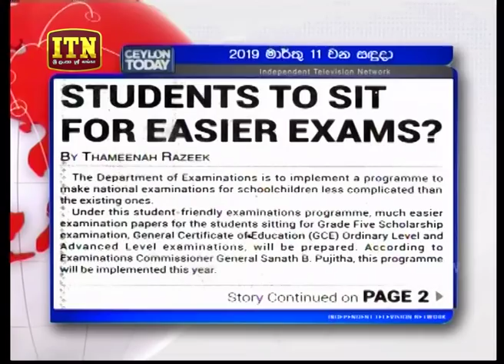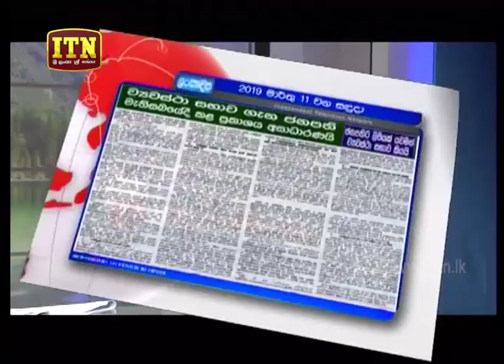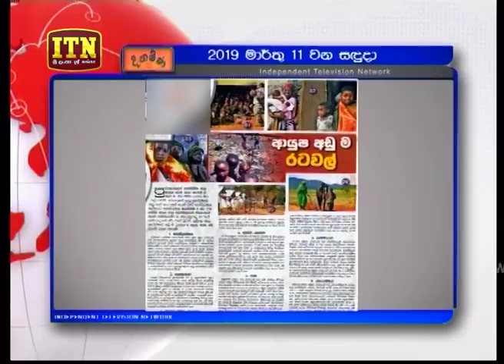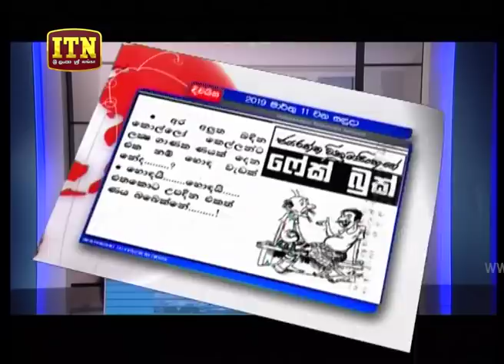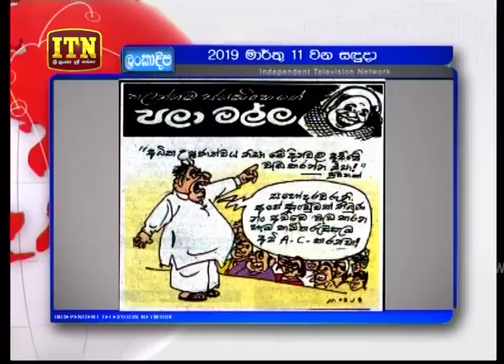Dawase Paththara - (2019-03-11) | ITN